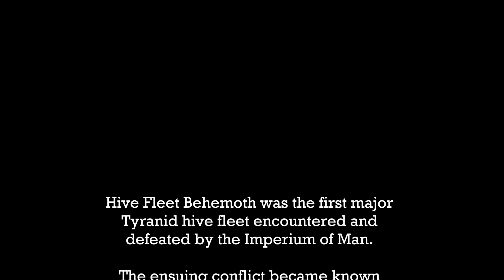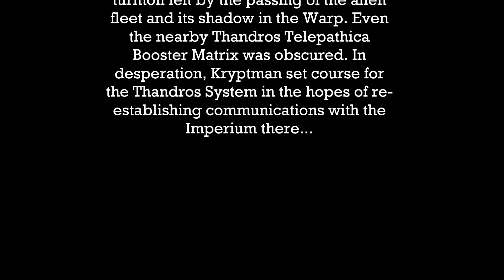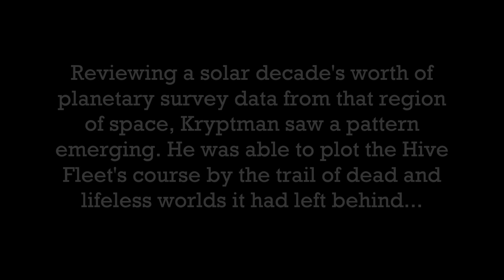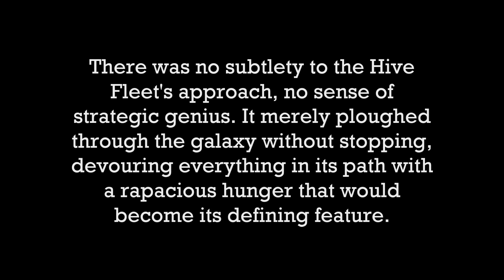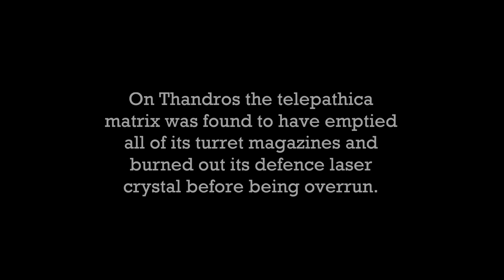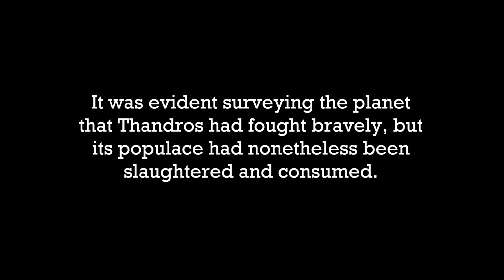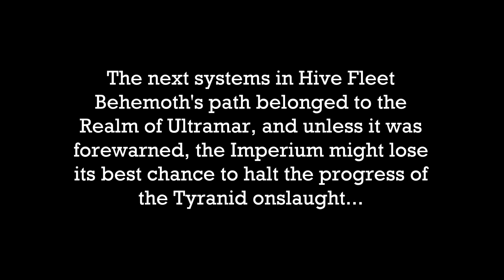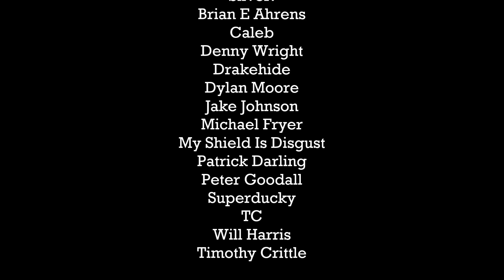THE FATE OF THANDROS The First Tyranic War 40K Lore Apocalypse Cutscenes (all storyline clips)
Want double the SS82 content? Then check out StrikingScorpion82PLUS for exclusive Battle Reports, In-Depth Painting Tutorials, and much more!

(Please use this link for the game...it really helps!)